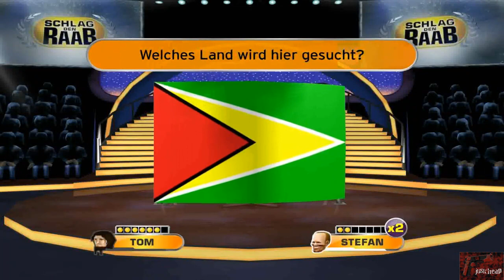Let's Play - Schlag den Raab - Part 12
Let's Play für Schlag den Raab.